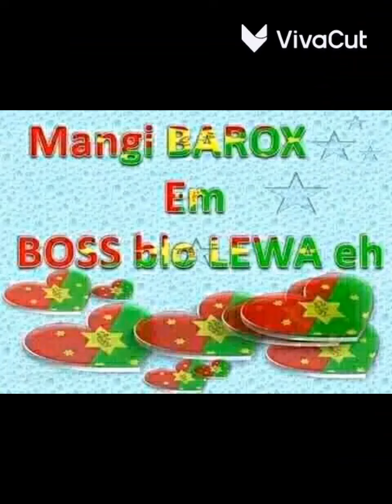stap sore by #@robby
tittle stap sore.yu lusim mi go but ba yu tigim bek pasin mi mekim lo yu.yu la kam bek but sol wara pasim rot